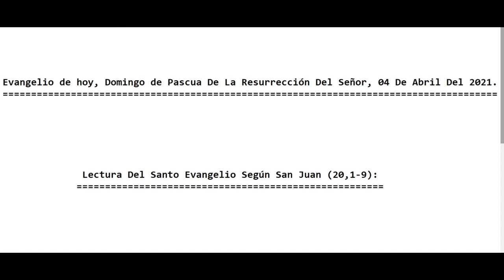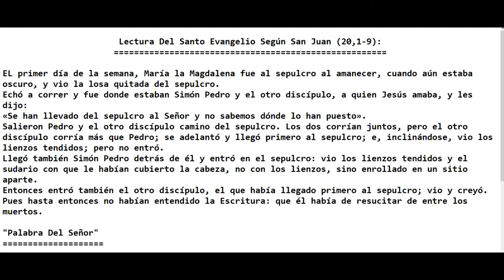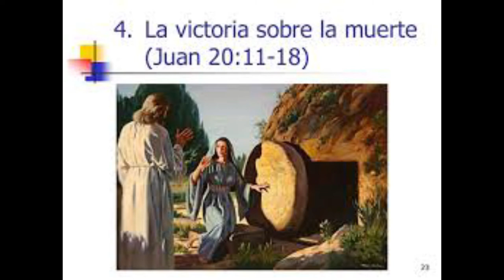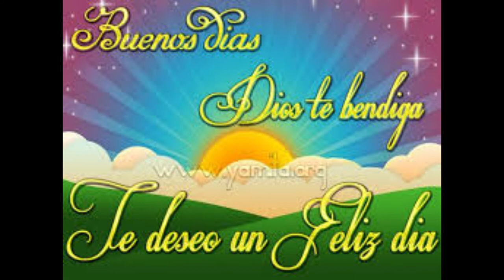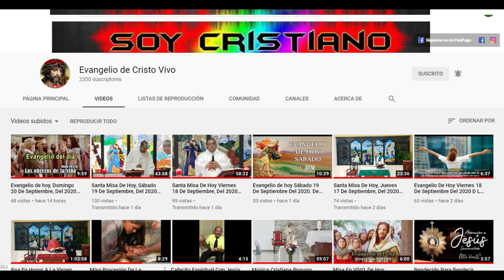Evangelio de hoy Domingo de Pascua De La Resurrección Del Señor, 04 De Abril Del 2021. Padre Alberto